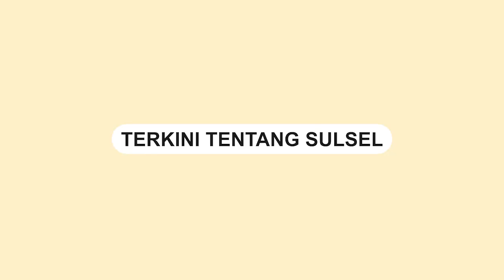Truk Alami Kecelakaan di Jalan Poros Labakkang, Muatan Berhamburan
Kecelakaan terjadi di jalan poros Lembang Labakkang, Kabupaten Pangkep, Jumat (17/11) siang.

Dalam video tampak muatan truk berserakan di lokasi kejadian.

Belum diketahui secara pasti kronologi kejadian.

Tampak warga berkerumun di lokasi kejadian.

Video terkini dan terbaru..